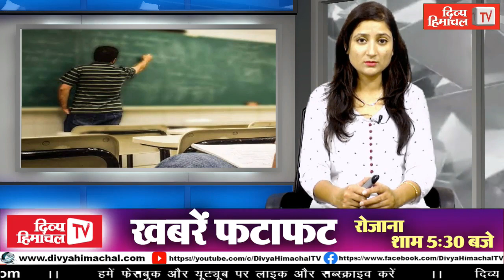कभी बूढ़ा नहीं होगा इंसान, जाहिर है....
HimachalNews:
divyahimachaltv
dhtv,tvnews
local news
divyahimachalgoodmorning
khabre ftafat
divyahimachalgoodafternoon